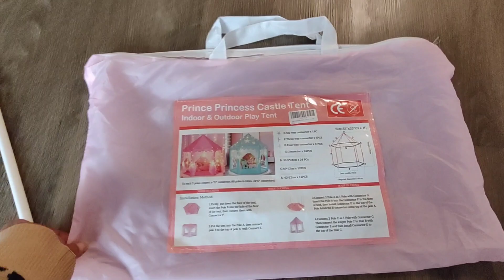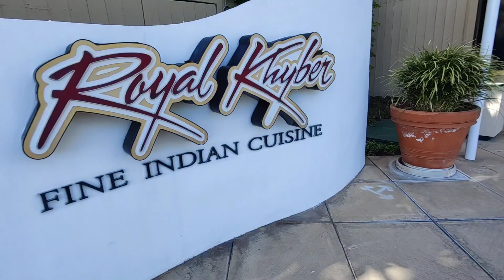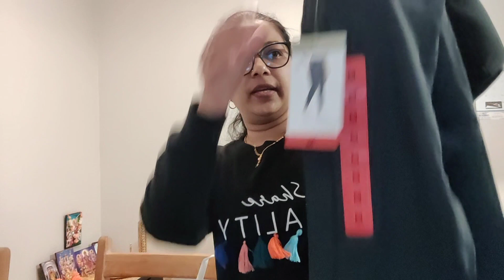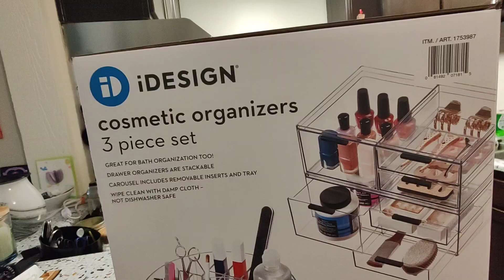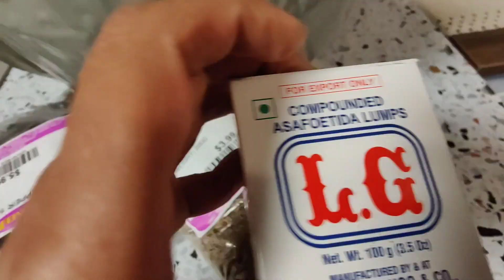"Everyday Bliss: Day in the Life of Homemaker, Red Chilli Chutney/Costco Haul/Kids Play Tent Fun!"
My Indian Mom Life : A Lifestyle Vlog From LA

"Everyday Bliss: A Day in the Life of a Homemaker, Red Chilli Chutney, Costco Haul & Kids Play Tent Fun!"

Hello Friends,

Welcome to Everyday Bliss! In this video, join me on a journey through a day in the life of a homemaker. From red chilli chutney to an exciting Costco haul, and kids play tent fun, this vlog captures the joy of routine life and cherishing every single moment.

Starting off with my secret recipe, I'll show you how to make a lip-smacking red chilli chutney that will spice up your meals. Get ready for a burst of flavors that will tantalize your taste buds!

Next, I'll take you along on my latest Costco haul adventure. Discover the amazing products and great deals I stumbled upon, and get inspired for your next shopping spree. From household essentials to delightful surprises, you won't want to miss this part of the vlog.

And of course, what's a day in the life without some incredible fun with the kids? Join us as we set up and enjoy a fantastic play tent adventure. Watch our little ones' faces light up with excitement and laughter, creating memories that will last a lifetime.

Follow me throughout the day as I embrace the joys and challenges of being a homemaker. From taking care of my family to finding moments of delight in the midst of our routine, this video showcases the beauty in the little details of everyday life.

Let's embark on this journey together and celebrate the joy of homemaking!

✨ Subscribe for More Proud Moments and Daily Delights: If you enjoy celebrating life's joyful moments and finding beauty in daily routines, don't forget to subscribe, like, and hit the notification bell! Let's share the love and joy together. 🌸🌟

🌈 Thank you for being a part of My Proud Journey! May your days be filled with love, pride, and the simple joys that make life extraordinary. 🎉💕